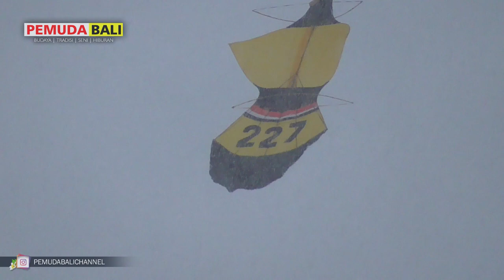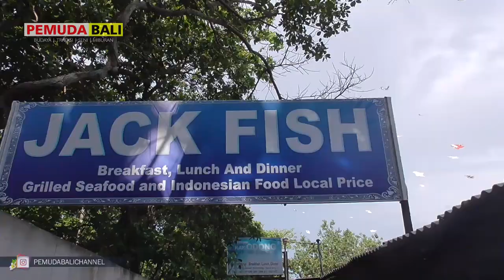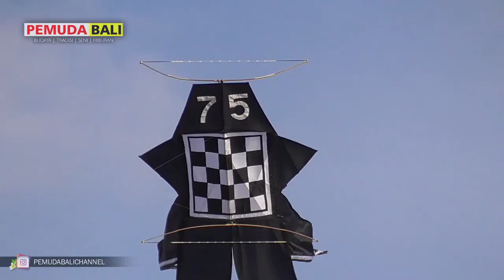CELEPUK NGINDANG KITE FESTIVAL #1 Banyak Keseruan Tanggal 28 November 2020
CELEPUK NGINDANG KITE FESTIVAL #1 Tanggal 28 November 2020

Jangan lupa subscibe untuk dukung Pemuda Bali agar tetap bersemangat memberikan hiburan tentang seni,budaya, tradisi yang ada di bali...

SELAMAT MENONTON√

Untuk temen" yang ingin saya bantu dokumentasi tentang Budaya, Tradisi, Seni dan Hiburan yang ada di Bali ( FREE ) Tinggal DM saya di...

DILARANG... mendownload video dari Pemuda Bali...